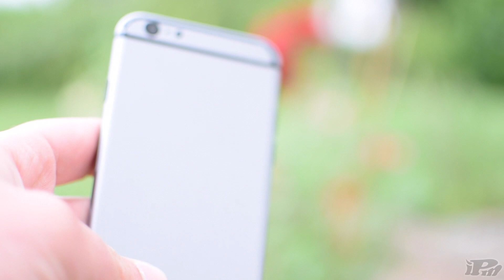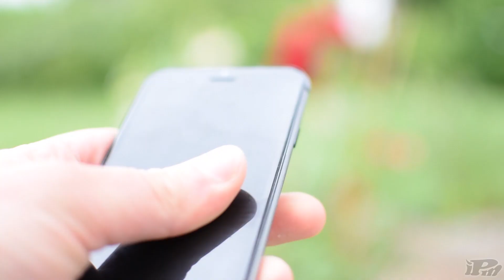iPhone 6 - Hands On und Erster Eindruck (Dummy)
In diesem Video gehe ich mal etwas genauer auf das Design des iPhone 6 ein.

►Kostenlos Amazon Prime Instant testen

Outro: Ian Fever - Godmode